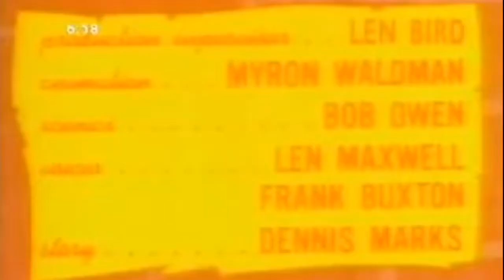The Adventures of Batfink & Karate - Opening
Taken from The Adventures of Batfink & Karate.